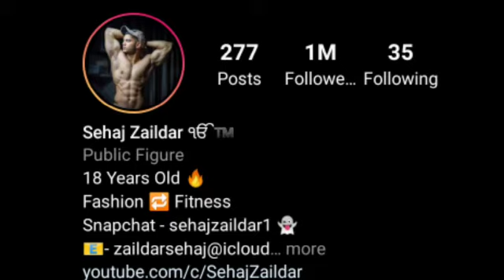Sehaj zaildar and pink sohal | lifestory | relationship | biography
Welcome To Stories With Laxmi

Thanks 👍👍👍